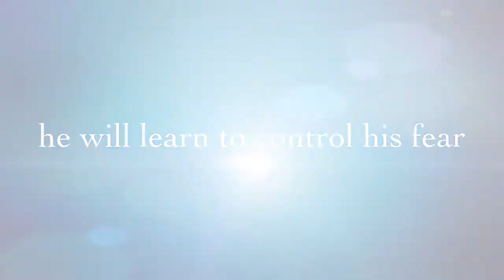DSD Ahmad Nasuha